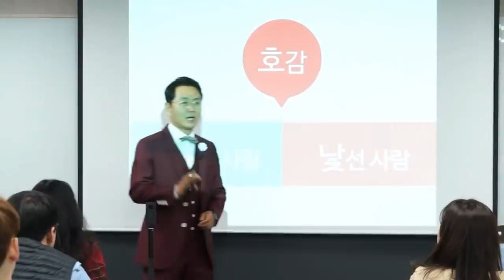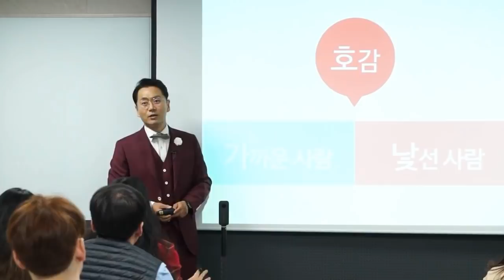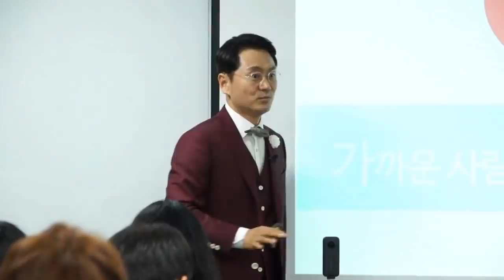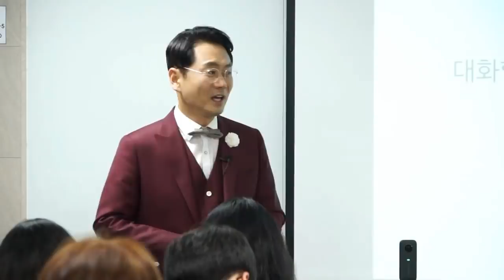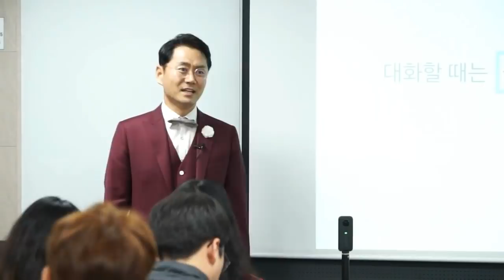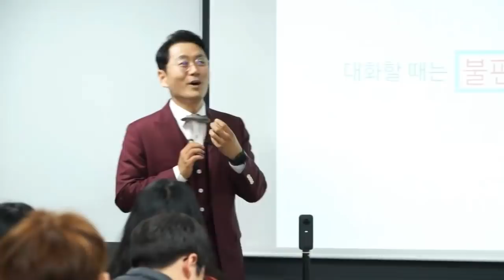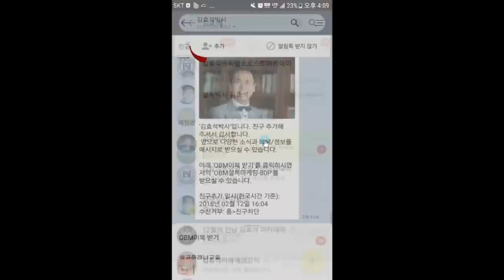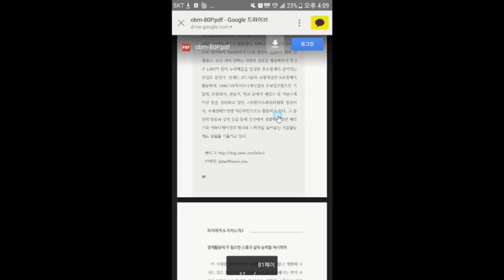당신이 지인을 설득 못하는 진짜이유- 김효석 박사 인맥강의 中